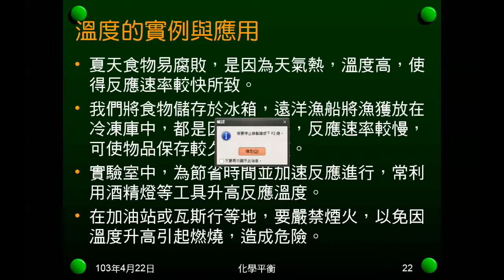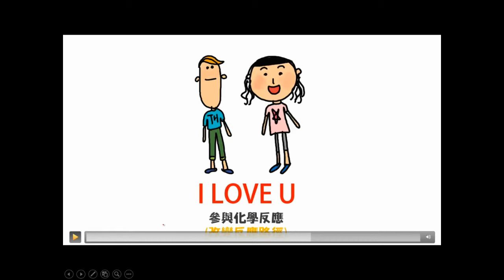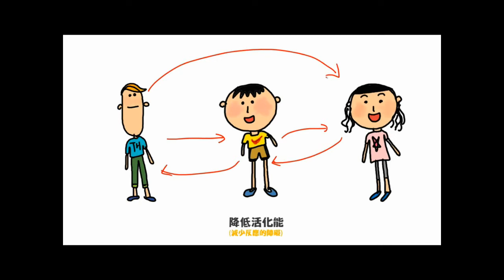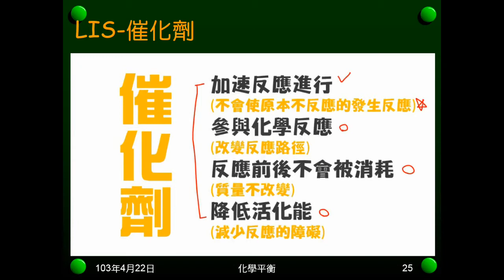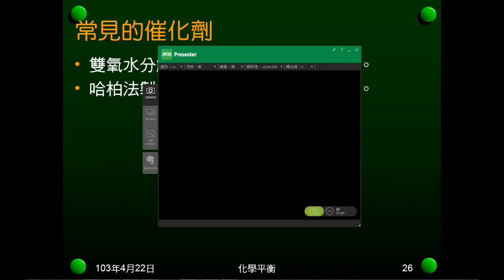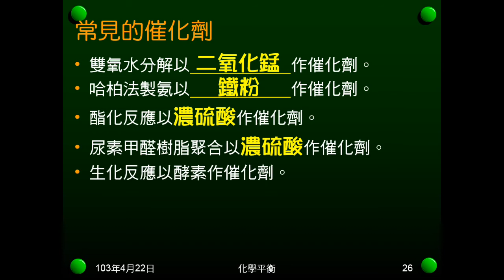102學年國二理化_反應速率05：影響因素（催化劑）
說明催化劑作用，介紹催化劑有做什麼，沒有做什麼，能做什麼，不能做什麼。介紹常見的催化劑。